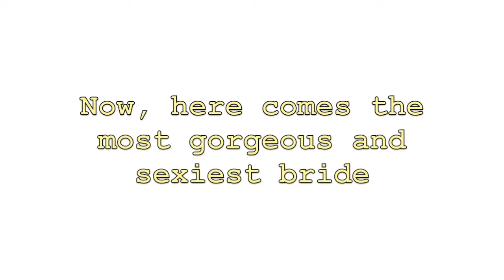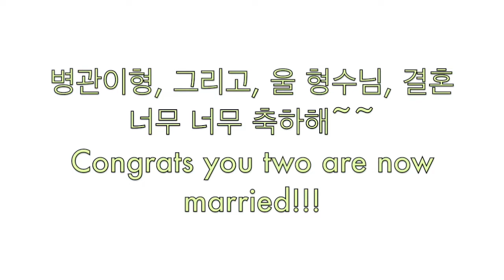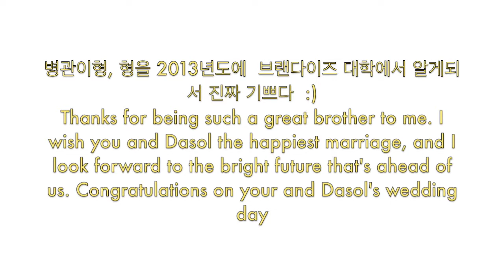Brian and Dasol's wedding